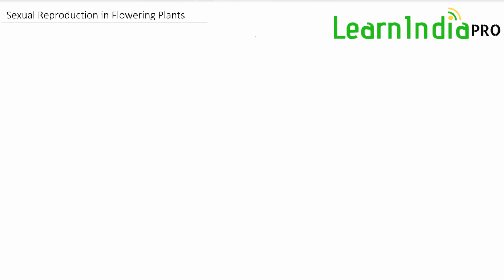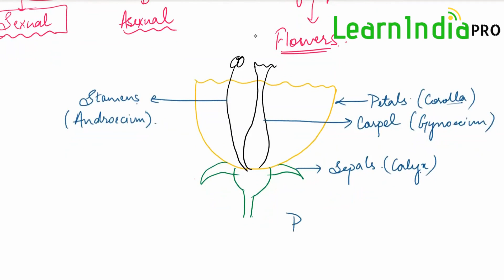Introduction | Sexual Reproduction in Flowering Plants | Class 12 NCERT | NEET | Board | Sonia Gupta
Sonia Gupta and many more are the finest educator at Learn India PRO. Our motto is to provide quality education at your door steps.

Sexual Reproduction is one the important chapter for NEET perspective. Here, we will be going word by word of NCERT for Better understanding of Concepts for NEET.